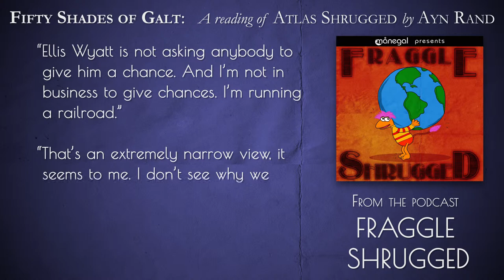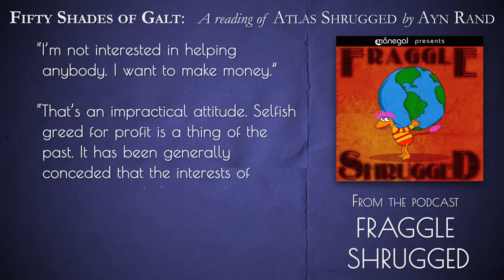A "Sexy" Reading From ATLAS SHRUGGED! Fifty Shades of Galt #1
From episode 1 of the podcast Fraggle Shrugged.
We read Ayn Rand's capitalistic bible Atlas Shrugged, so you don't have to! And then we watch Fraggle Rock, and compare the two. They have surprisingly much in common.

Listen to Fraggle Shrugged on Spotify, Apple Podcasts and more

Produced by Månegal Media